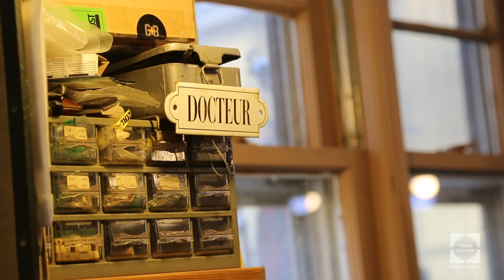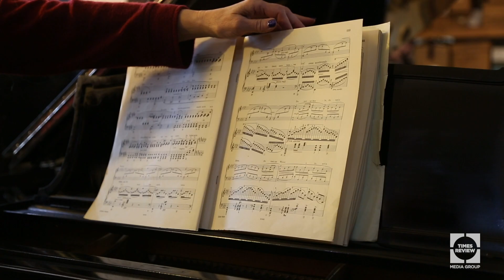The Work We Do: Dr. Doug Gregg, Classic Piano Doc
The Work We Do is a multimedia series featuring locals on the job. This is Dr. Doug Gregg of Classic Piano Doc in Greenport.